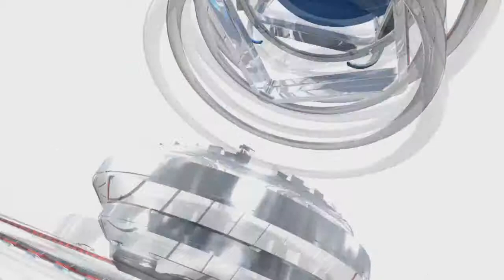Michael Jordan vs. LeBron James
The best players in the history of NBA!!
The old champion : Michael Jordan
                   vs.
The new champion: LeBron James